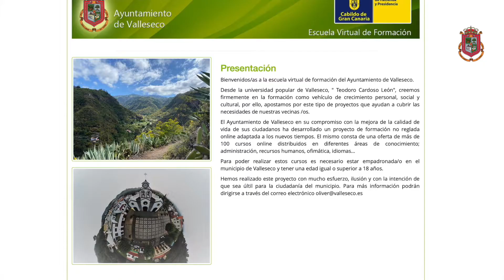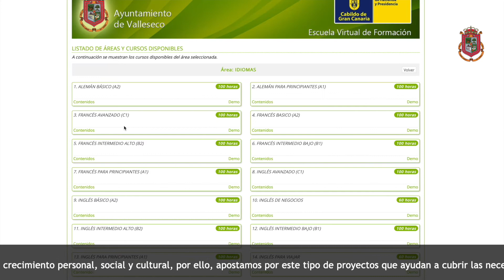El Ayuntamiento de Valleseco lanza la Universidad Popular online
Se oferta más de 100 cursos para toda la población, pudiéndose informar a través del siguiente enlace:

La Universidad Popular de Valleseco “Teodoro Cardoso León” ha creado una escuela virtual de formación, con más de 100 cursos online, que cubren desde la administración y oficina, idiomas, ofimática, comercio, industrial, diseño, prevención, legislación, programación o recursos humanos. Con el objetivo de ofrecer una formación de calidad en tiempos difíciles, una formación online como vehículo de crecimiento personal, social y cultural, por ello, apostamos por este tipo de proyectos que ayudan a cubrir las necesidades de nuestras población vallesequense.

El concejal de Universidad Popular, Suso Pérez Rodríguez, destacaba que “este nuevo plan de formación no reglada a través de la web, esta adaptada a los nuevos tiempos y realidades, ofreciendo 119 cursos, incluyendo  contenido multimedia además de guía didáctica, ejercicios de repaso y evaluación final”, añadiendo que “es una sencilla y moderna plataforma de formación de cara al aprendizaje”.

Para poder realizar estos cursos es necesario estar empadronada/o en el municipio de Valleseco y tener una edad igual o superior a 16 años.